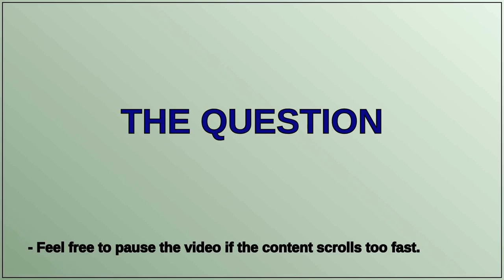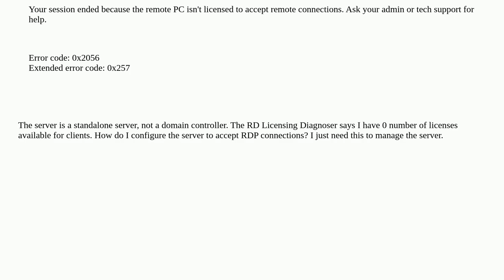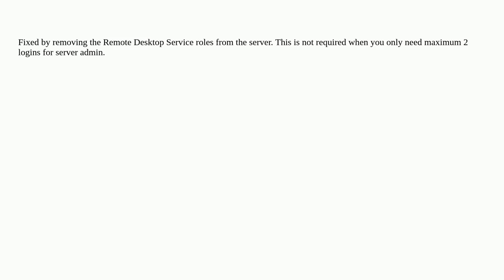Windows Server 2022 - How to enable / configure RDP? Remote Desktop Session Host is not configured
A special thanks goes out to the community

  rdp windows-server-2022